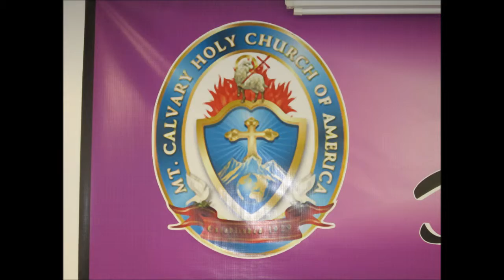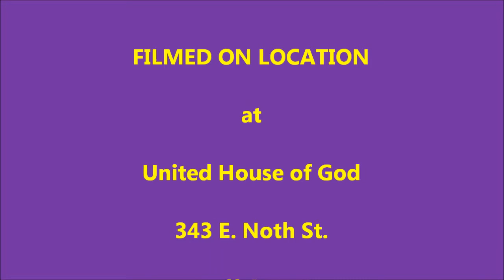The Love of The Father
An excert from Fathers' day service